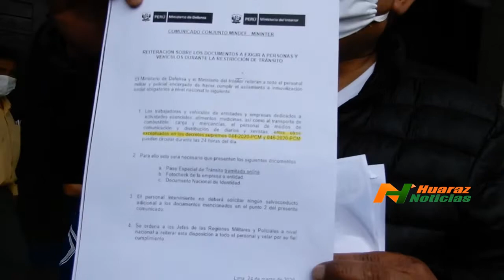MOTO TAXISTA BUSCANDO AUTORIZACION PARATRABAJAR EN PLENA PANDEMIA